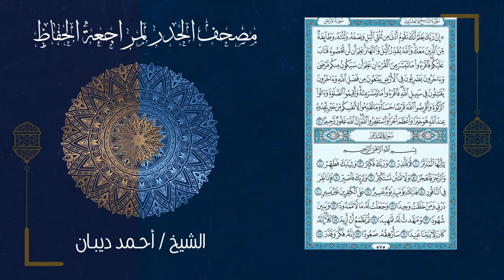73 سورة المزمل | مصحف الحدر لمراجعة الحفاظ بصوت القارئ احمد ديبان